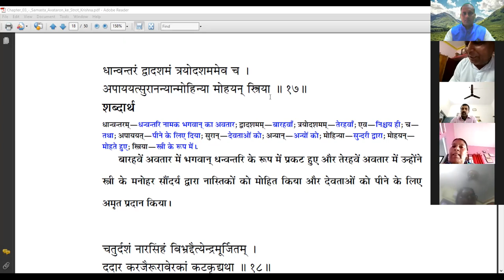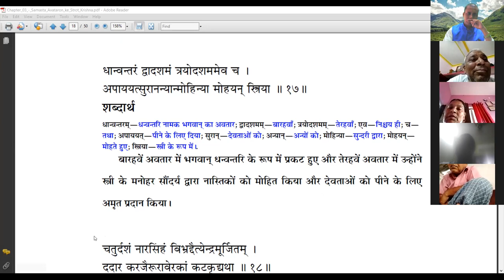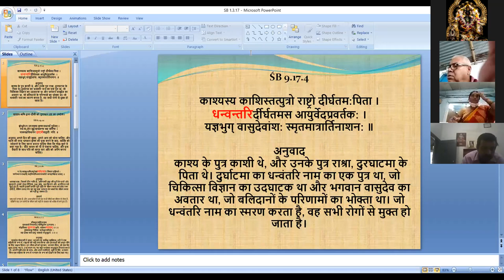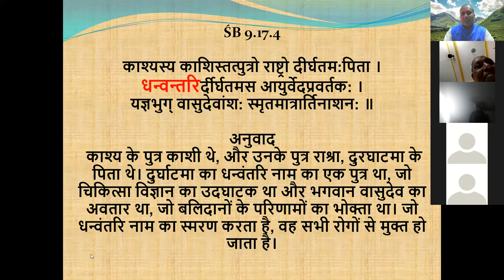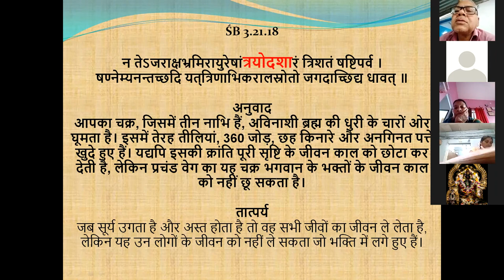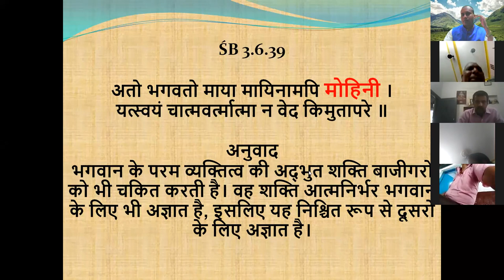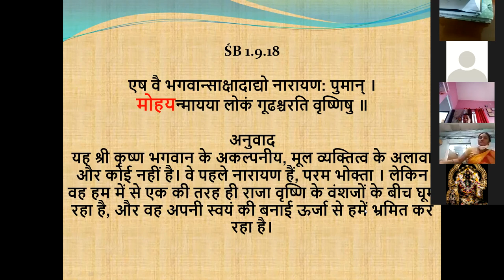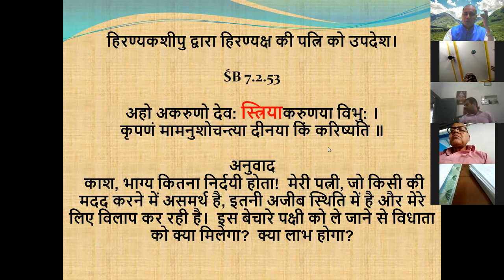SB 1.3.17 (09.8.2021) JAGANNATH DEV DAS GIVING LECTURE ON SRIMAD BHAGAVATAM (ZOOM CLOUD MEETING).